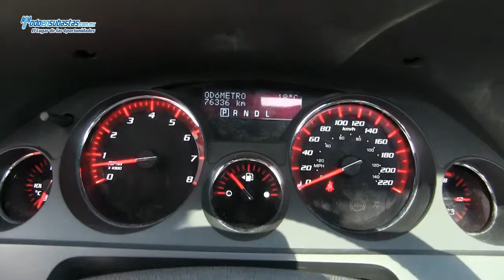GMC / Acadia / 2012